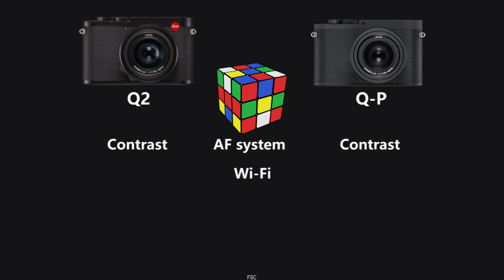LEICA Q2 vs LEICA Q-P